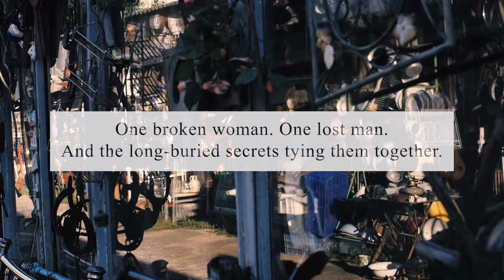MAKE YOU FEEL MY LOVE by Robin Lee Hatcher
Publisher: Thomas Nelson (July 13, 2021)
Author: Robin Lee Hatcher

DESCRIPTION
One broken woman. One lost man. And the long-buried secrets tying them together.

After escaping an abusive relationship, Chelsea Spencer flees to Chickadee Creek—the town where her great aunt Rosemary owns a quaint little antique shop. There, Chelsea plans to help with the shop as her aunt heals from an accident—and perhaps find some healing of her own.

Liam Chandler was one film away from a leading role when his brother Jacob was stricken with cancer. After spending the last months of Jacob’s life with him in Boise, Liam heads to the vacation home he built outside of Chickadee Creek to get his life and his faith back on track.

While working to clean out a storage room in the antique shop, Chelsea finds an old violin. Aunt Rosemary says she may have the instrument, but they soon learn it is very valuable and once belonged to Cora Chandler, Liam’s great-great-grandmother.

Drawn together by the old violin and stories from the past, Chelsea and Liam begin to find answers for their present and the future God has in store for them.